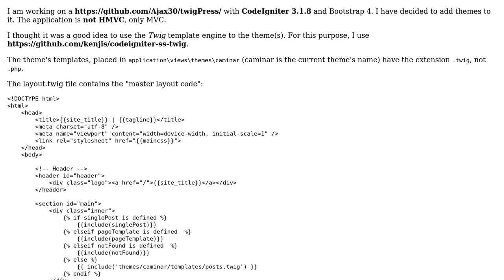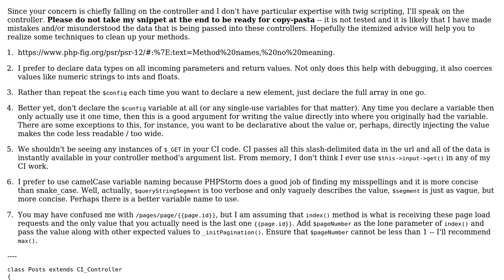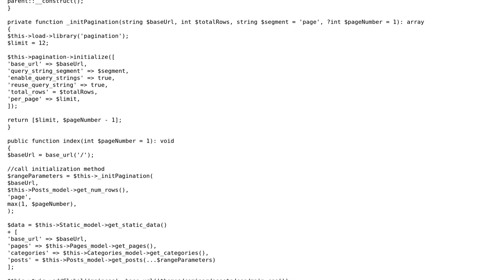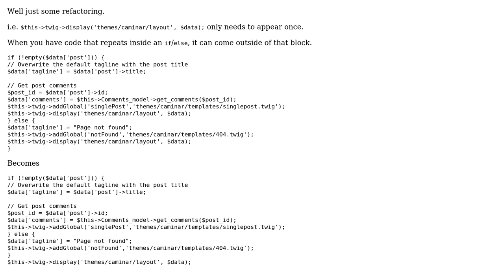Code Review: Implementing Pagination with Twig in Codeigniter 3 (2 Solutions!!)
Code Review: Implementing Pagination with Twig in Codeigniter 3

With thanks & praise to God, and with thanks to the many people who have made this project possible! | Content (except music & images) licensed under CC BY-SA | Music | Images & others | With thanks to user Toby Speight user TimBrownlaw user Razvan Zamfir user mickmackusa and the Stack Exchange Network Trademarks are property of their respective owners. You are responsible for your own actions.